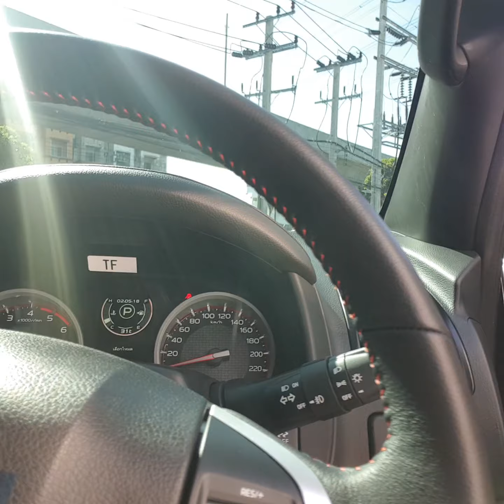ส่งมอบรถ x-series hr cab4 1.9 z dvd ออโต้ สีดำ ราคา 959,000 บ. สนใจ 089-4999840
สนใจสอบถามรายละเอียด โทร 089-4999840
id line : aor5090 หรืออินบอกมาสอบถาม สะดวกช่องทางไหนยินดีตอบทุกคำถามค่ะ